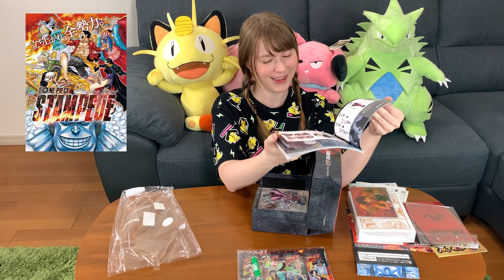ラブ紹介：劇場版『ONE PIECE STAMPEDE』スペシャル・デラックス・エディション [Blu-ray]の特典ご紹介！一緒にに開けちゃおう！【ジューン・ラブジョイ】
Amazon限定版！初回生産限定 劇場版『ONE PIECE STAMPEDE』スペシャル・デラックス・エディション [Blu-ray]やっと届きましたよ〜

早速紹介したいと思います！

いつも私のチャンネルを応援してくれてありがとうございます！

(Huge fan of their work!! Thank you for allowing me to use your work in my video! xoxo)

【お仕事の御依頼はこちら】

【リンクまとめ/My Links】